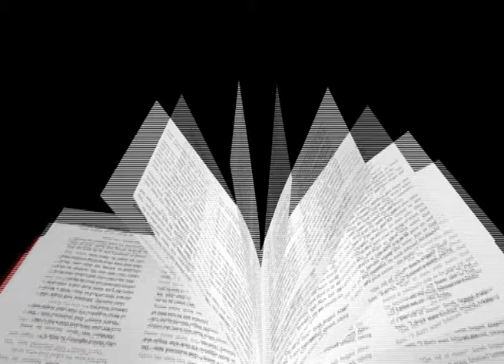10 03 15 Victor Rampogu